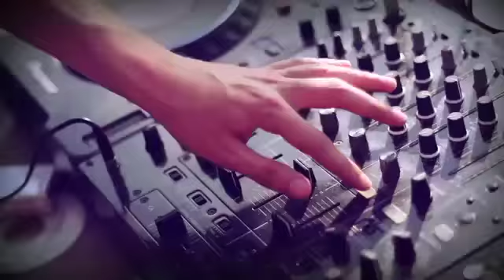Nicolas Jaar Mi Mujer original mix HD Video